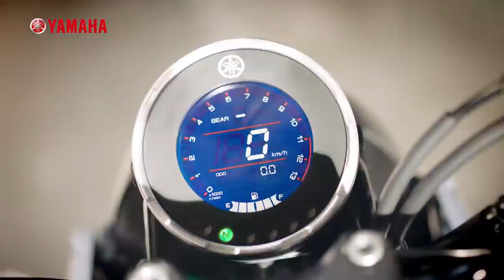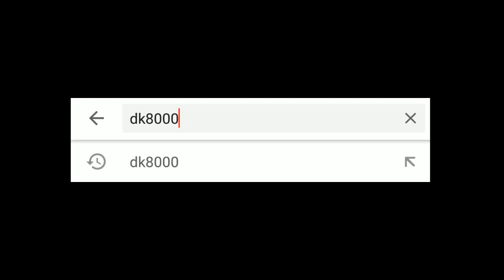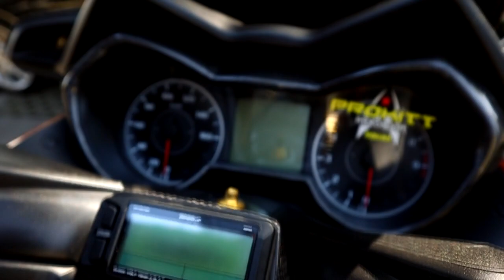Kupas Tuntas Mendetail Modifikasi XMax 100 Juta I DK8000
Ini adalah modifikasi Yamaha XMax terhedon di Bali. Itu paling tidak yang saya tau. Karena modifikasi Yamaha XMax milik @kupit_fan inisudah menghabiskan dana lebih dari 100 juta rupiah. Part yang menempel di Yamaha XMax ini pun tergolong part kelas atas. Sebut saja Brembo mobolock GP4, Knalpot termignoni, Master rem RCS,hingga limbah moge Kawasaki ZX10 dan Yamaha R1.